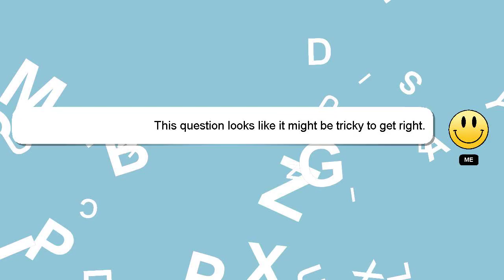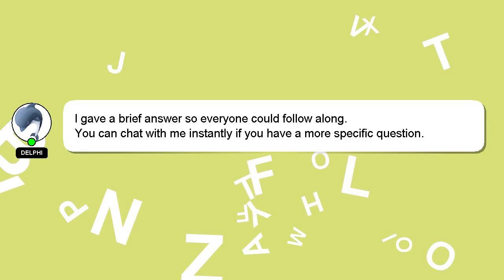How to animate ball in blender?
Let me give you a quick introduction about myself, Hi, my name is Delphi, nice to meet you. Let me assist you in answering any questions you may have. - How to animate ball in blender?

Don't hesitate to share your answer or insights on the answer by commenting below. I will express my appreciation for your answer by 'hearting' it.

*1 What we are experimenting :*